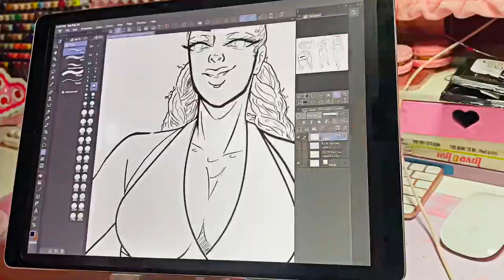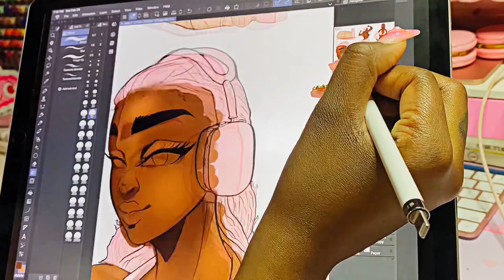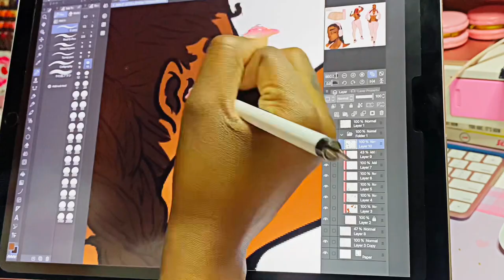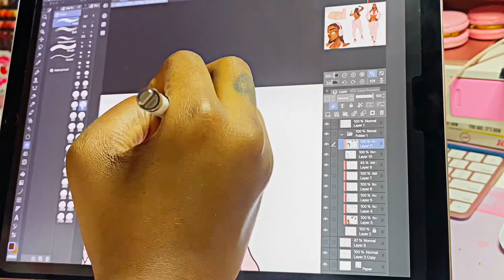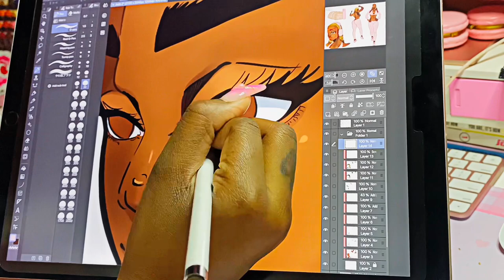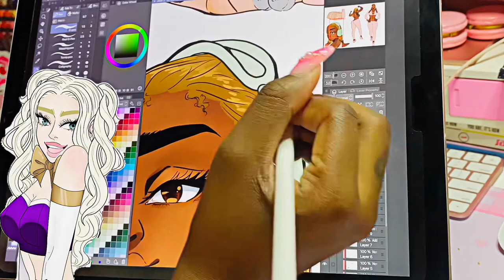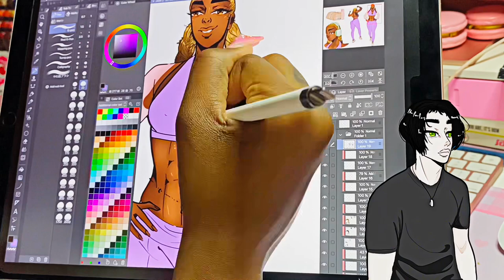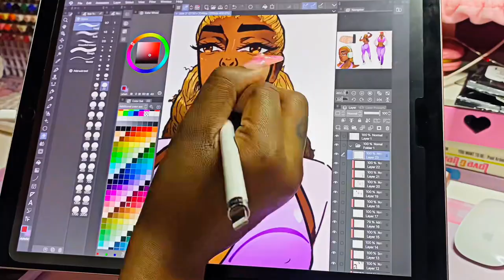MEET MY OC! | Manga character: Jade |SPEEDPAINT + Voiceover! 🦋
Hi! In today’s video I will be introducing you to my OC that appears in my manga: ‘The New Girl Effect’ ! 🦋

Music Credit

🎵 Track Info:

Title: Sunday
Artist: Land of Fire
Genre: Hip Hop & Rap
Mood: Calm